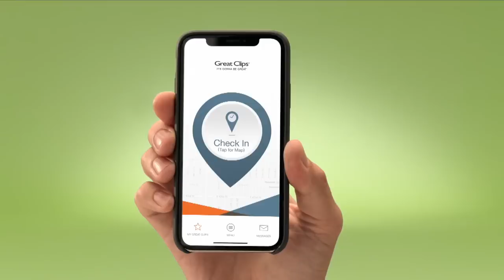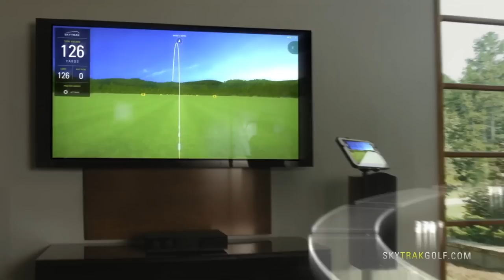Father’s Day Match For A Cause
Match Play with Ray Adams hosts the Father’s Day Match For A Cause at the famed Marriott Camelback Golf Resort in Paradise Valley, Arizona.Two teams, two causes. This great event features PGA and Champions Tour player Tom Lehman and his son Thomas Lehman in a match play format competing against PGA and Champions Tour player Kirk Triplett and his son Sam Triplett. Both sons are up and coming professional golfers competing on the Outlaw Tour in Phoenix, Arizona. The two charities that are benefiting from this tournament are Elevate Phoenix and Phoenix Rescue Mission.